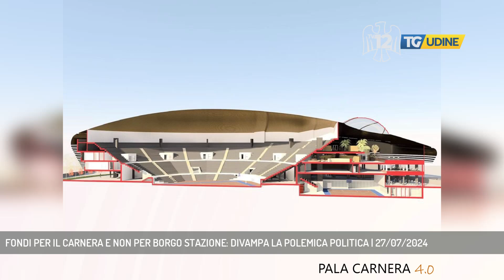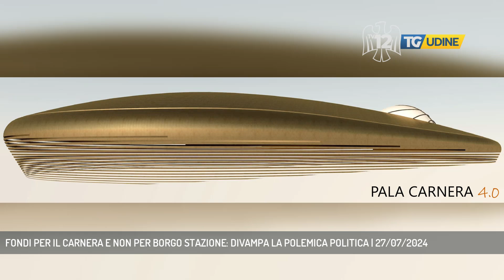FONDI PER IL CARNERA E NON PER BORGO STAZIONE: DIVAMPA LA POLEMICA POLITICA | 27/07/2024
TG Udine 27/07/2024 - UDINE - Fa discutere il mancato assegnamento dei fondi regionali per la riqualificazione di Borgo Stazione mentre è rientrato il progetto relativo al PalaCarnera. Ecco le due posizioni.  ||  Il Comune di Udine si è visto per ora negare i fondi richiesti per la riqualificazione di Borgo Stazione, con l'unica voce in entrata dellla più ricca manovra di assetstamento della storia che riguarda il progetto Carnera 4.0. L'opposizione insorge perché attività portata avanti dall'onorevole Rizzetto ma la maggioranza ricorda la scelta di privilegriare il project financing, finanziamenti misti tra pubblico e privato.Sulla questione interviene chi è stato coinvolto in materia, l'ex sindaco Furio Honsell, primo cittadino ai tempi della grande opera che ha portato al sorgere del nuovo Stadio Friuli. (Servizio di Stefano Giovampietro)  - Segui TV 12 anche sul digitale terrestre! Visita il sito tv12.medianordest.it